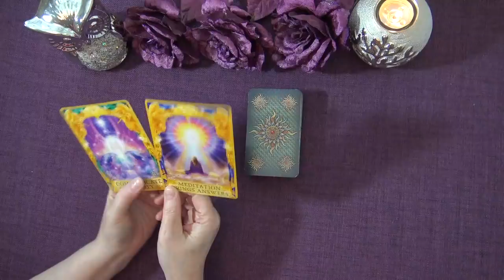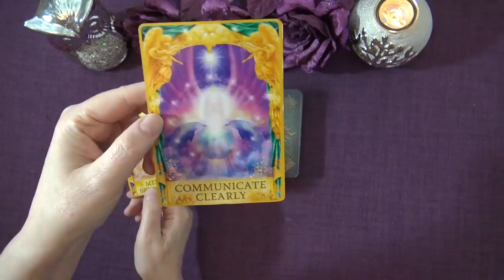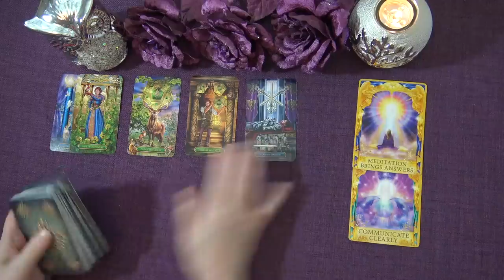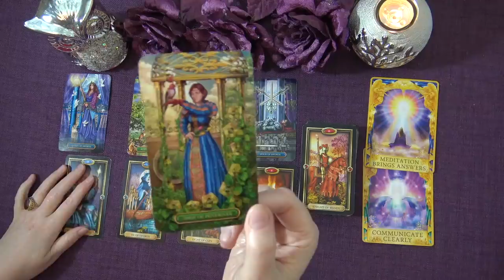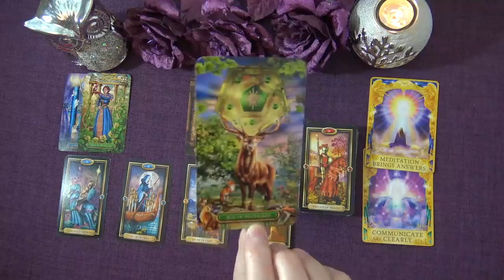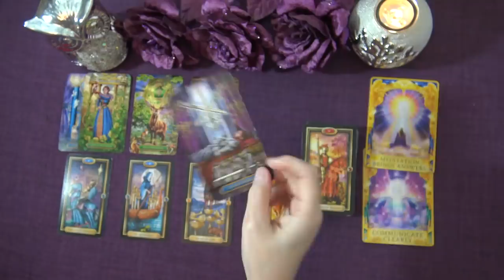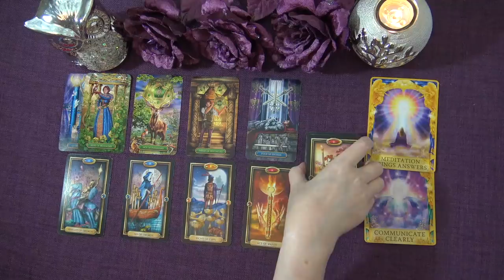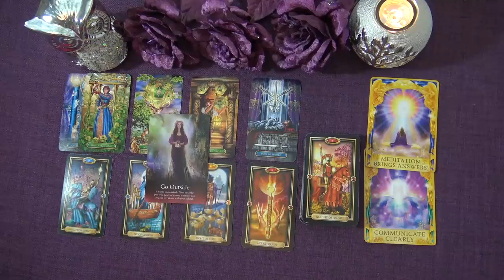SCORPIO WEEKLY TAROT "EVERYTHING HAPPENS FOR A REASON SCORPIO, YOU'LL SEE" January 4th-10th 2021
Andrea xx